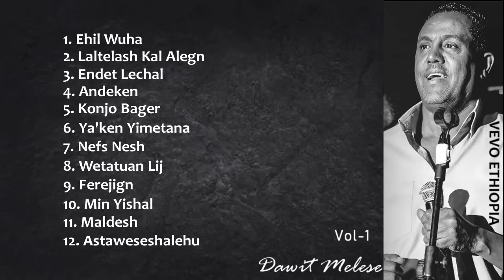Dawit Melese Album Vol-1 - Vevo Ethiopia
Dawit Melese Best Album Vol-1